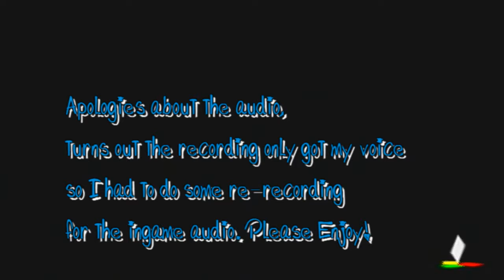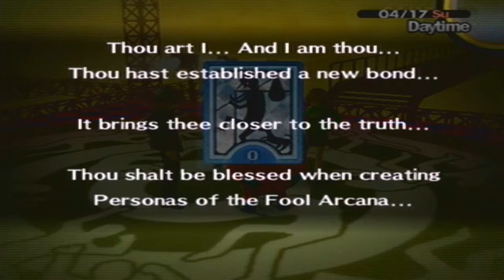Let's Play! Persona 4 Part 5 (Le Dominatrix)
In this part of Persona 4, we begin are insane missin the rescue the Yamato Nadeshiko, but we run into a bit of a DOMINATING problem. Damn it Chie

Click ☠Like☠ and ☠Add to... Favorites☠ if you likey it alot :)
Wanna keep in touch, visit these pages:

NOTE: Sound is still fucked up. fixin next part definetly